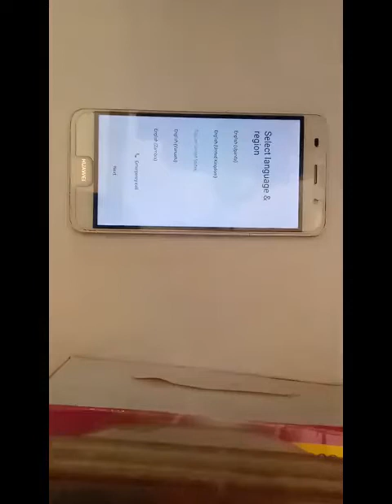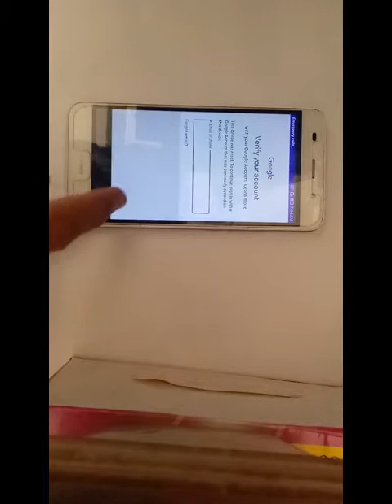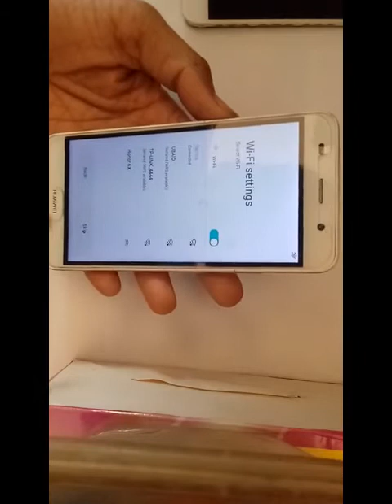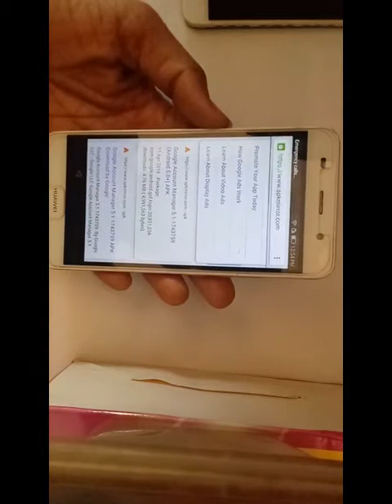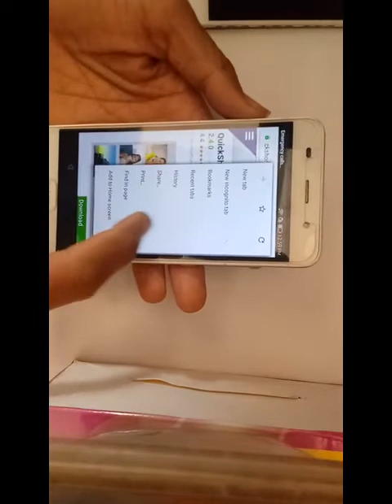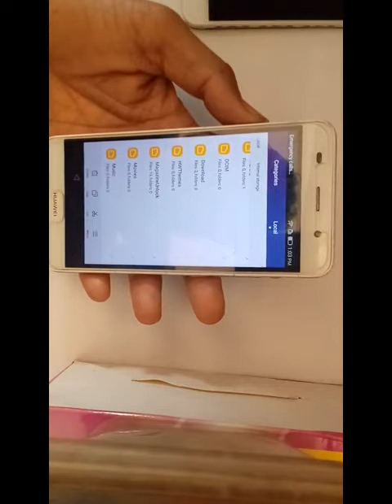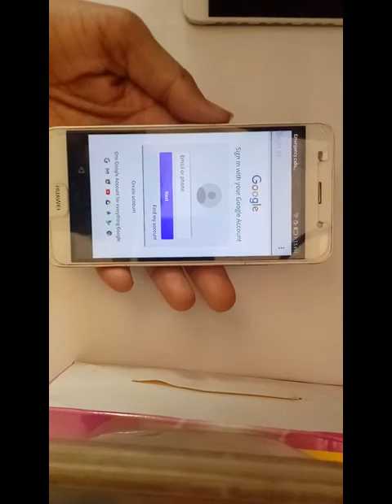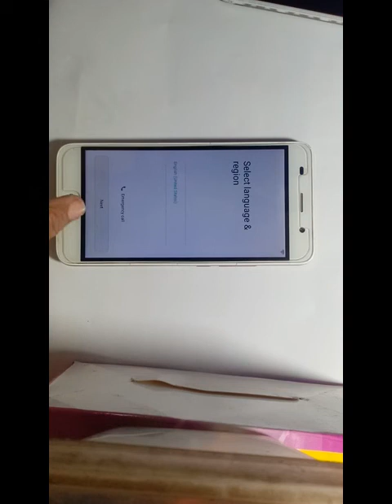Huawei Y6 SCL U31FRP Bypass Google Accoun 1000% ok